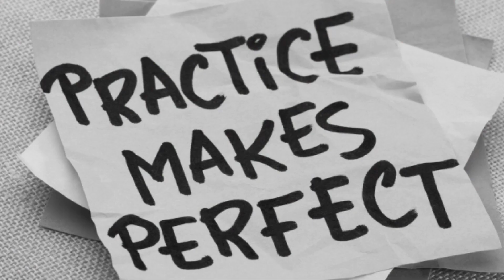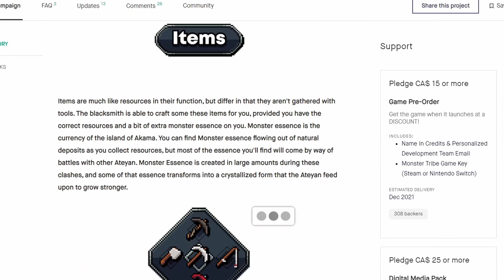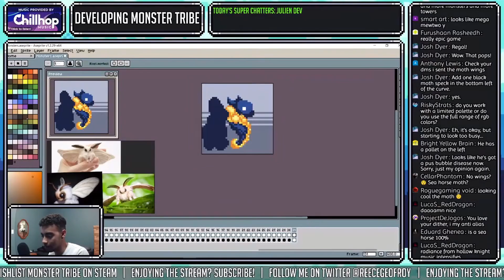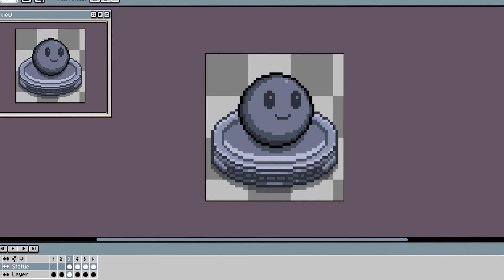NEVER Procrastinate your Game Dev Journey...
One of the most common mistakes made in game development...let's discuss this error of procrastination and help solve the issue to get developers out there making successful games!

Pokémon meets Zelda Breathe of the Wild in this entirely new adventure being developed.
Catch monsters, level up from battling, collect rare resources, and explore vastly different landscapes in this open-world monster catcher experience!

Monster Tribe's Cool Features:
- Turn-Based Team Combat
- Dungeon Crawler Elements
- Collectible Monsters
- Open-World Exploration
- 2 Player VS Mode
- Leveling Up, Morphing, and Modifying Creatures

In Monster Tribe Devlog 19 we discuss how to overcome procrastination and how I developed along my journey from a hobbyist to a full-time game developer. We take a look into the new features added into my indie game Monster Tribe; such as new NPCs, monsters, overworld areas, battle scene reworks, and more!